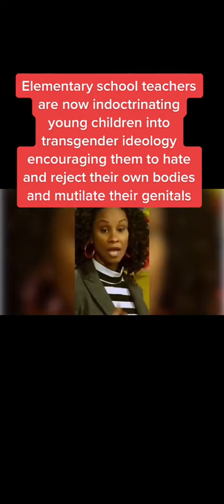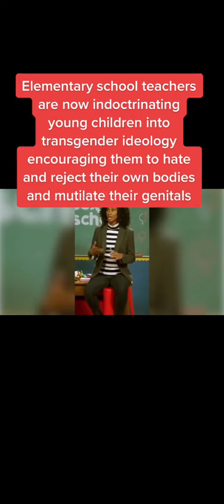Elementary teachers are now introducing transgender ideology into young children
Being a boy or girl is a biological state determined by DNA and can never be changed. Being a boy or girl is NOT “a feeling”. Gender and sex are the same thing hence why they are used interchangeably in scientific documents till this day. Intersex is a rare genetic mutation not a third gender or “feeling” either. This is child abuse and needs to be stopped! Kids should be encouraged to accept their bodies in order to have a fulfilled life instead of encouraging them to hate and reject their bodies for being a certain gender.